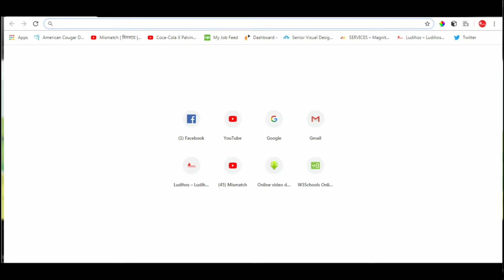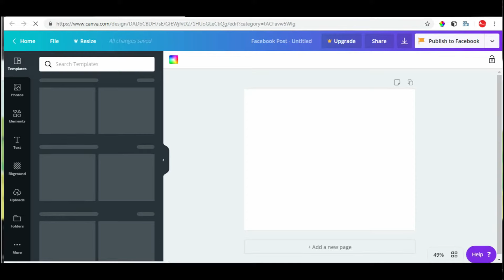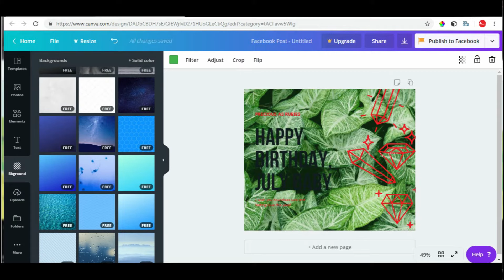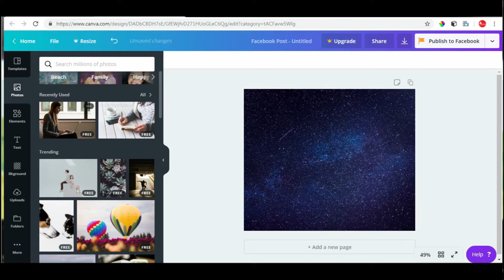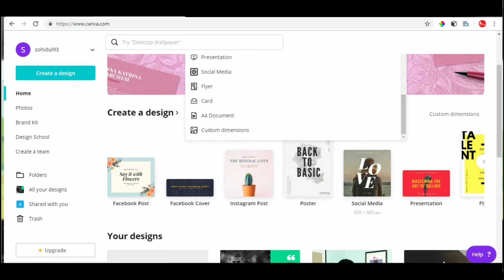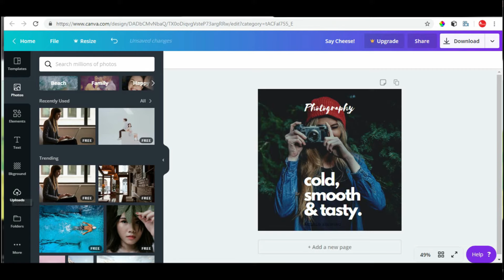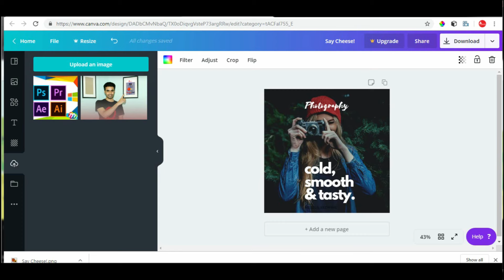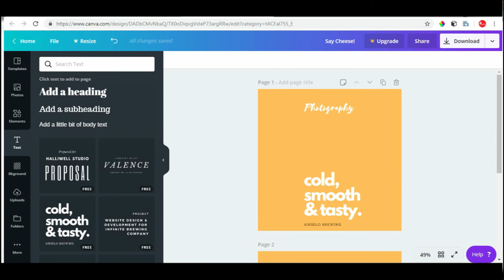How to Create Professional Graphics Design in canva |I Tutorial II Canva online Design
Create beautiful designs and professional graphics design with Canva. Facebook post, Instagram Store, Faccebook Cover, Poster design,  Edit photos, add text,
elements, stickers, borders, frames and more. Get started.
Canva design is very easy plat form on online. Free design canva,
Any design canva supported.

Canva icon design online free.👈👈
Canva facebook cover design 👈👈👈
Canva Facebook banner design 👈👈👈
Canva facebook poster design 👈👈👈
Canva youtube art design 👈👈👈
Canva Youtube thumbnail design👈👈
Canva.com👈👈

Visit office: 👈
House 34/7, Road 03, Shyamoli, Dhaka 1207